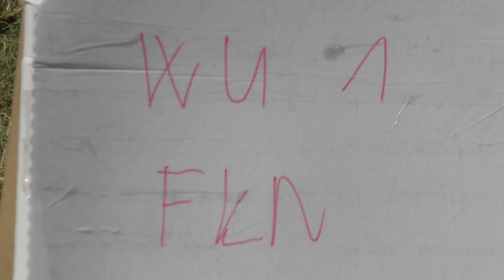P1 FK W1 Mike Ciliberti